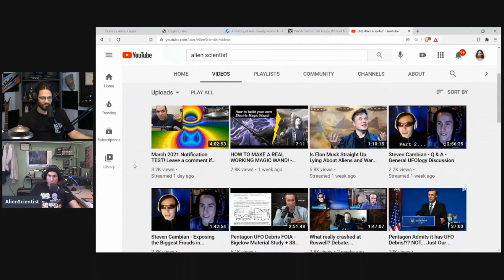Gravity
Adam and Jeremy discuss Jeremy's theories behind gravity.